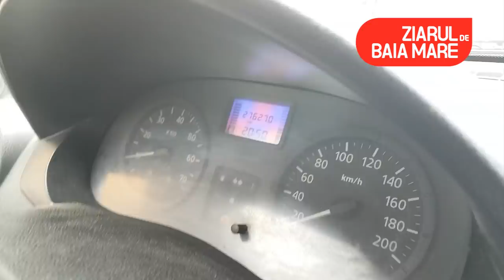PRIMA mașină OMOLOGATĂ care circulă cu APĂ din România este din Baia Mare!